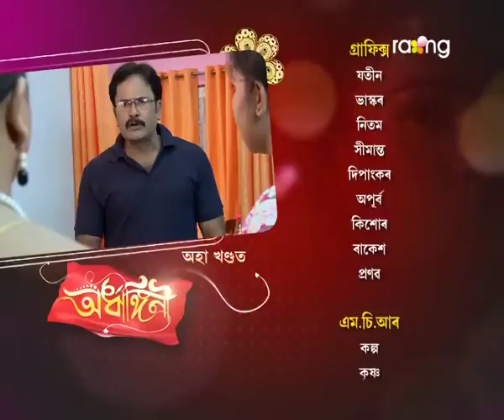Ardhangini- অৰ্ধাঙ্গিনী | 22nd Aug 2017 | Full Episode | No 32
Episode 32:
দেউতাকে গুণগুণলৈ ফোন কৰাৰ কথা কয়। মাকে বাৰু এতিয়া কি কৰিব, জনাই দিব নেকি সকলো কথা দেউতাকক ?